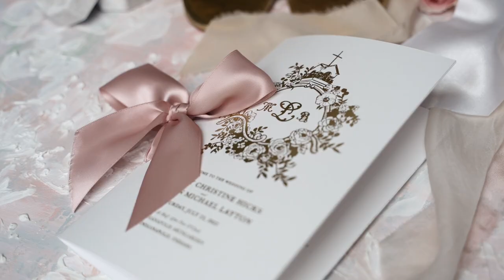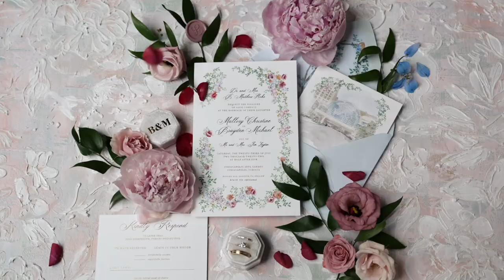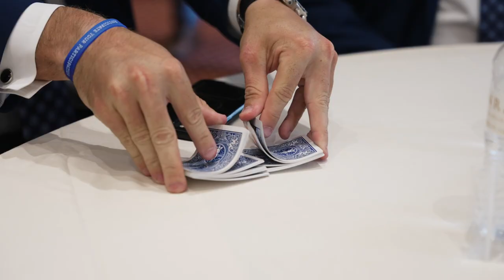You Won't Believe How the Bride & Groom Met | Miracle Wedding at Indianapolis Artsgarden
Beneath this gorgeous wedding, the hours and days and months of planning, making so many decisions, picking the most gorgeous color palette and exquisite details…there is a story.

A story of young love that has been chiseled wise because they both made it against the odds.
A story of faith, resilience, and two extremely strong families.

A story of two incredibly smart, driven and kind people who absolutely overflow with love for each other.

A story of dads, sisters, and brothers who look at this couple with such pride, gratitude and hope.

I am so proud of this film, this couple, and the incredible team who turned this space into a whimsical indoor garden.

Meet Slye Films
We are Andy & Jamie — a warm, dynamic, fun loving husband-and-wife videography team based in Louisville, Kentucky. Since 2015 we’ve transformed wedding days into cinematic highlight films for couples all over the country.

Our Films, Your Story
Your wedding is one of the most special days of your life. We capture the details, love, and emotions by bringing intention to our work by sitting down and getting to know you. We take copious notes and create vision boards. We are professional observers, soaking in as much of your day as possible to craft a wedding film that is perfectly tailored to you and your style. Plus, we make you feel like life-long friends!

We believe in hiring the right people. We collaborate so well with couples and their wedding vendors, and we love to capture those big, heart-bursting wedding moments. But most often, the magic lives in those tiny moments you won’t remember — the drumming fingertips, the deep breath, the watery eyes of a grandparent, or the burst of laughter when we tell you to melt our cameras with a smolder.

What Our Couples Say
“I will say this over and over again until I’m blue in the face: Jamie and Andy were the best decision we made for our wedding!” - May F. (2021 Client)